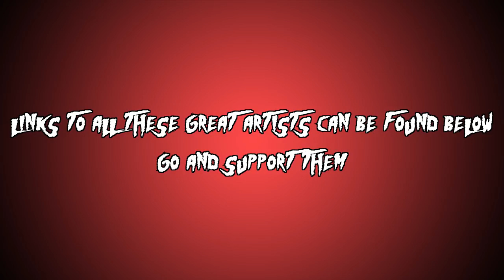The Best Miniature Painting Advice from the Best Painters in 2018 (Interview)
I went to Adepticon 2018 and met up with more professional miniature painters than I ever have and asked them a lot of questions, but the question that got the most compelling answers was "If you could teleport  back in time and give yourself 1 piece of advice, and convince your self that that advice should be followed, what would the advice be and how would you convince yourself?" So, I took all the responses and created this video; some very refreshing advice to hear.